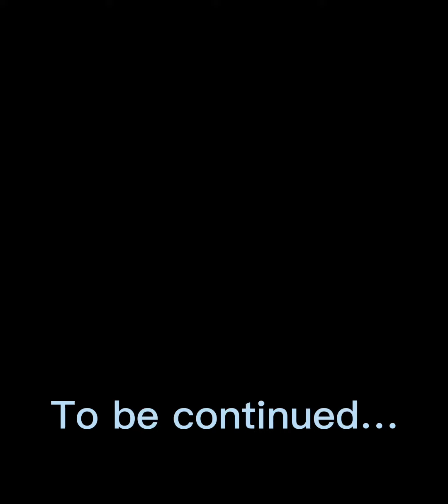Monke becomes president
The best president ever